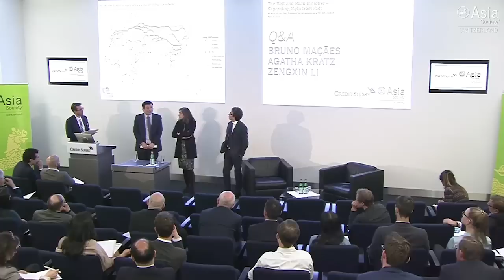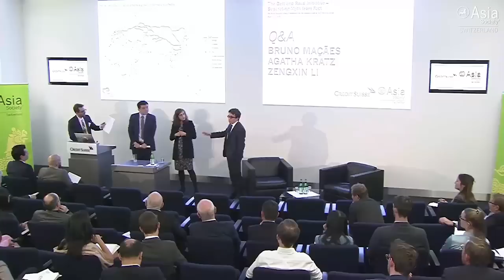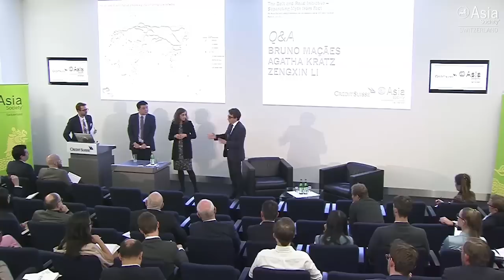The Belt and Road Long Conversation — Part 1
ZURICH, April 2, 2019 — In this first part of the "Belt and Road Long Conversation," Bruno Maçães delivers a keynote speech and talks to Rhodium Group's Agatha Kratz, Caixin's Zengxin Li, and Synolitic's Markus Herrmann. (1 hr., 39 min.)